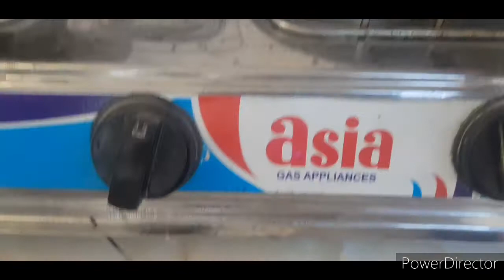Tawa Gosht recipe/ Village Style Recipe/Abdullah food recipe.